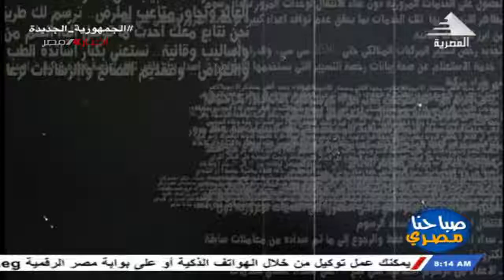صباحنا مصري .. حالة الطقس 5-2-2022